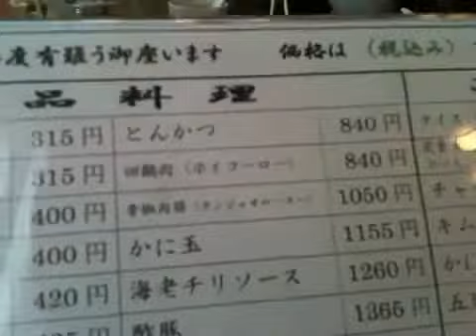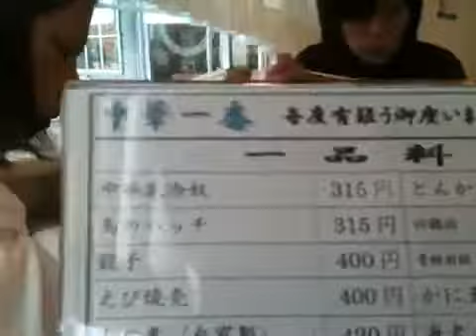Tomodachi 2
(tomodachi )friends at chinese restaurant